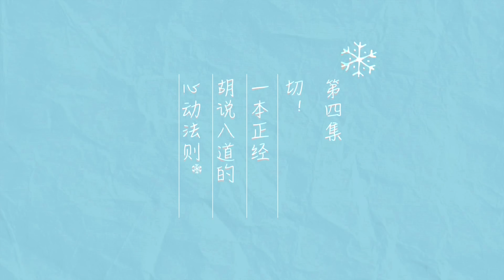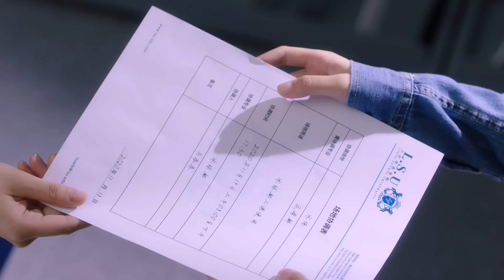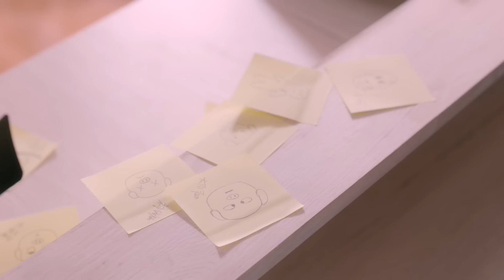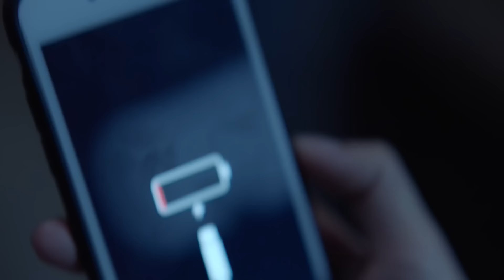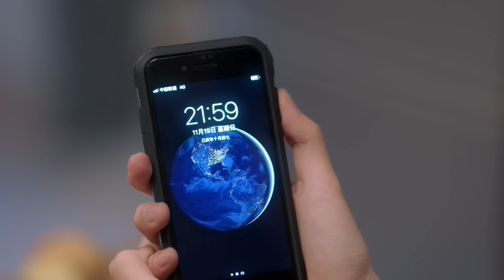【FULL】My Unicorn Girl EP04 | 穿盔甲的少女 | iQIYI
【My Unicorn Girl】is trending on iQIYI with multiple subtitles.

【Introduction】Cheerful and bubbly figure skating girl versus Hard-to-read ice hockey prince with face blindness. What kind of romantic chemistry will their meeting on the campus ice rink produce? Watch and find out!

【Cast】Guan Hong，Chen Yao